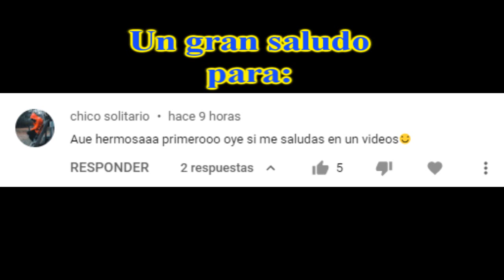¿¡MILLY ES UN TRAPITO!?